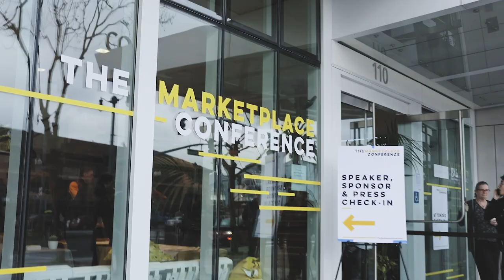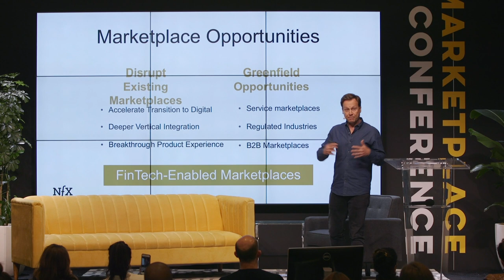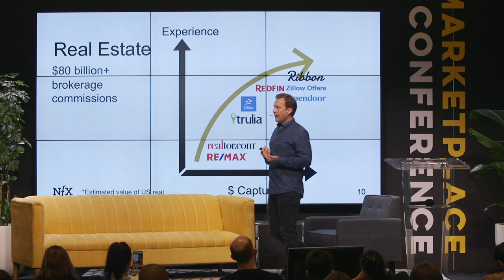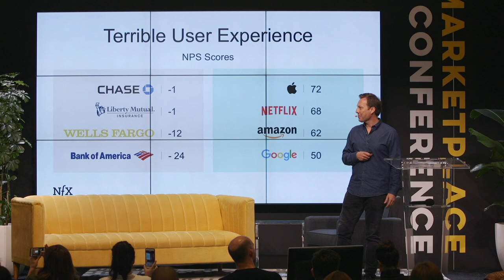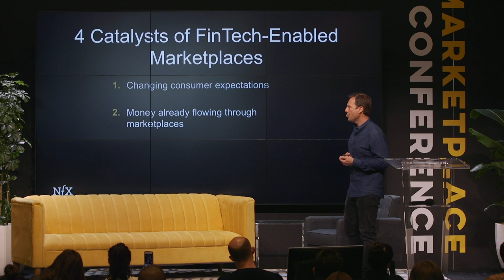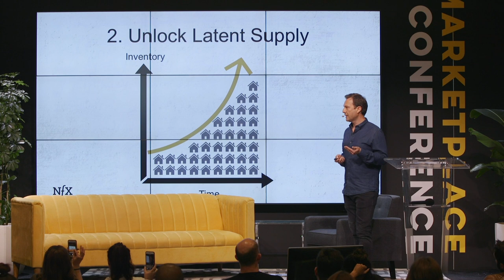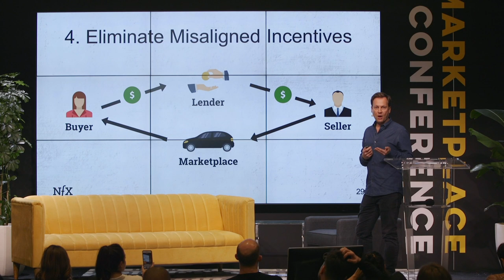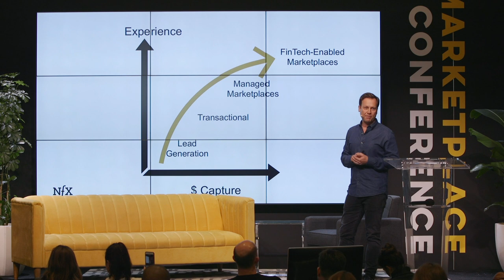The Next Crop of Billion Dollar Companies Will Be FinTech Enabled Marketplaces - Pete Flint, NFX